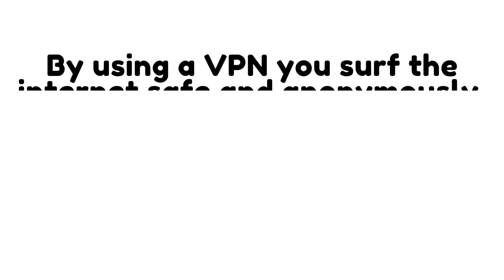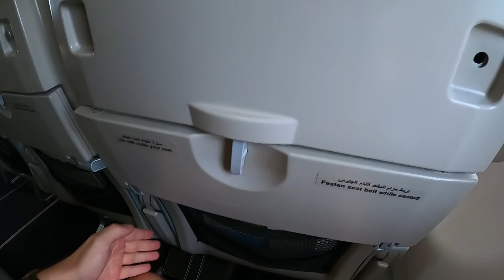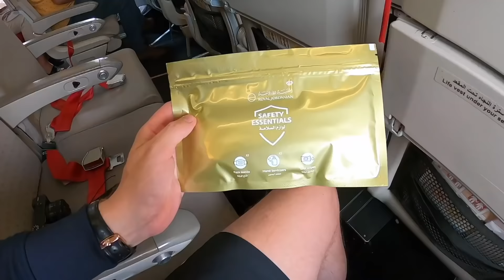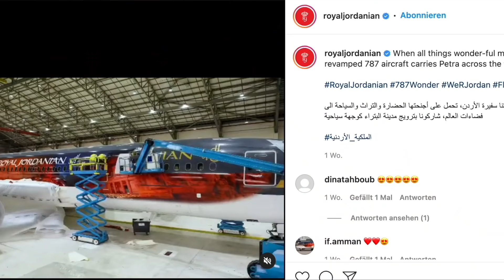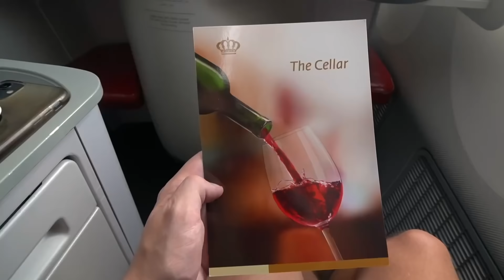AIRLINE TRYING TO SCAM ME - STAY AWAY!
This is a comprehensive Flight Review of Royal Jordanian Airlines.

Class: Economy & Business Class
Route: Istanbul (IST) to Dubai (DXB) via Amman (AMM)
Plane: Boeing 787-8 & Airbus A320-200